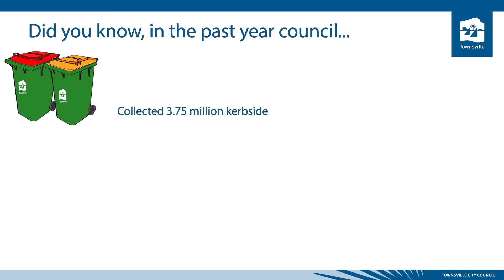Community Report Card 2015-16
The Community Report Card provides a snapshot of what we’ve delivered and gives you some basic facts and figures to help you decide how we’re going as a city.